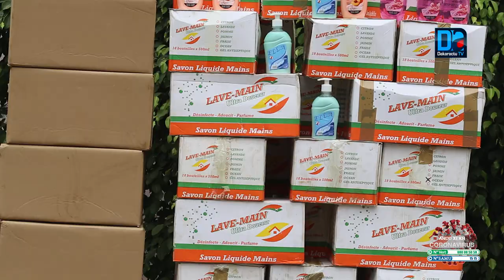Covid 19 : Néné fatoumata TALL èquipe les services déconcentrés